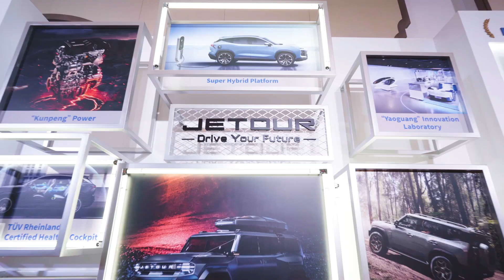2023 Shanghai Auto Show International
جيتور الكويت
Jetour
المبيعات:
99699602
99699603
99699604
99699605
99699607
99699608
الصيانة
99699617
99699618
99699619
99699620
قطع الغيار
99699621